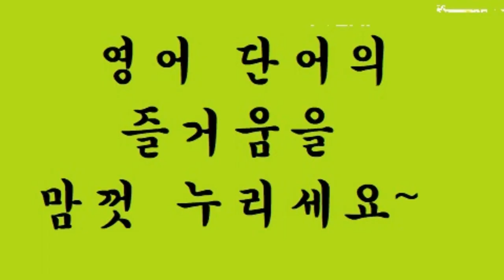교육부 기본 어휘 800단어 영상 사전 (800p-29) mother ~ must